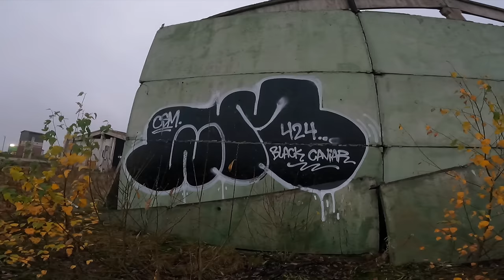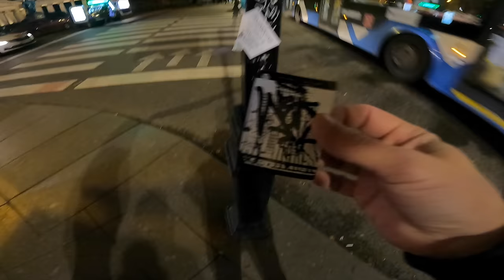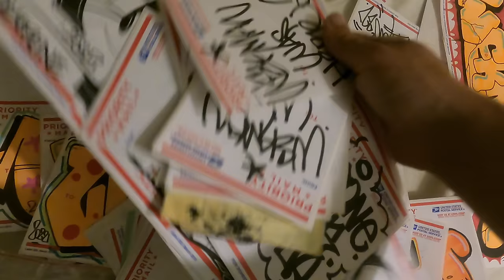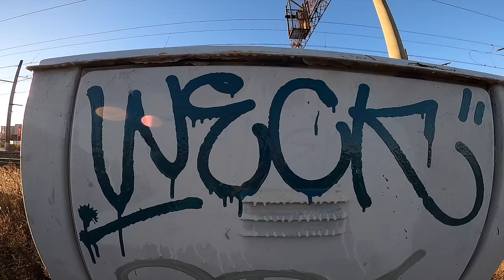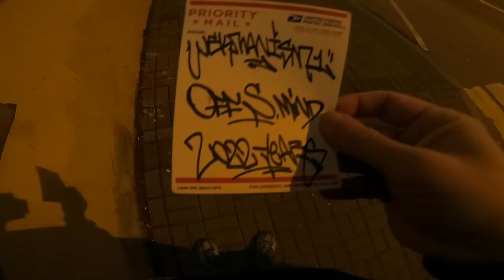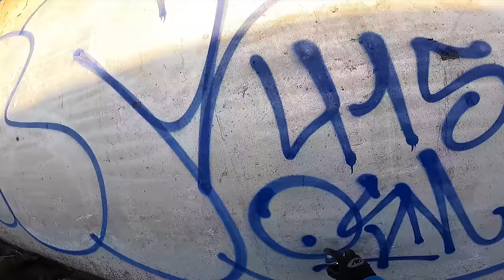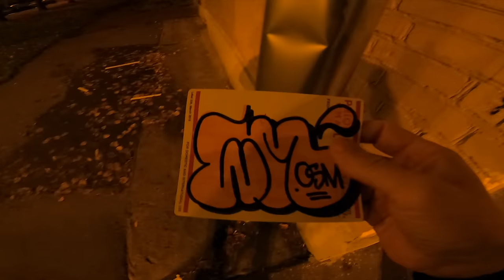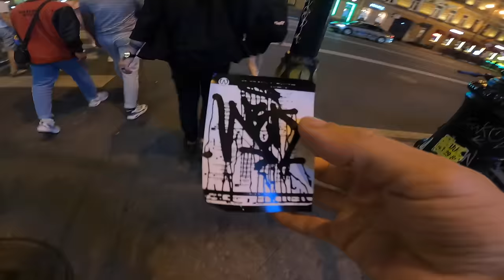Single Player Graffiti tags, 4 big throws, atmosphere, stickers and ace on dust2